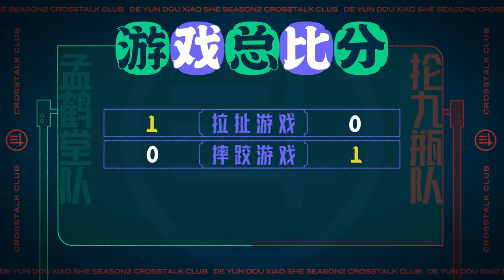🍁疯狗九南有事他是真上啊！直接把副总摔在地上，一点颜面都不给啊【德雲斗笑社S2】